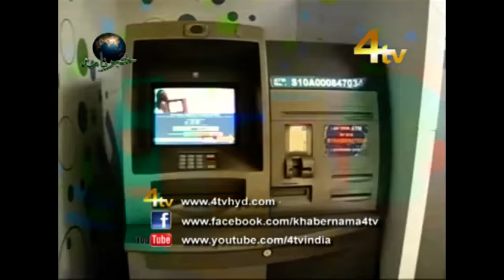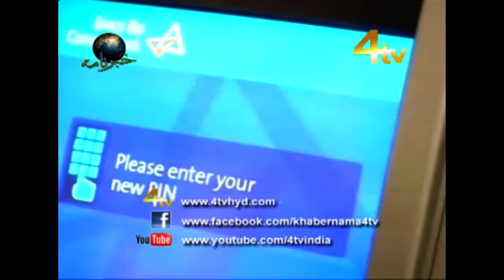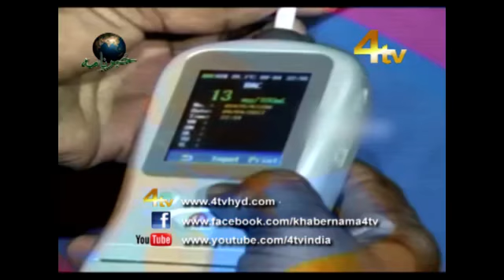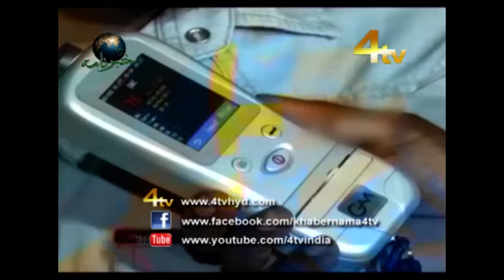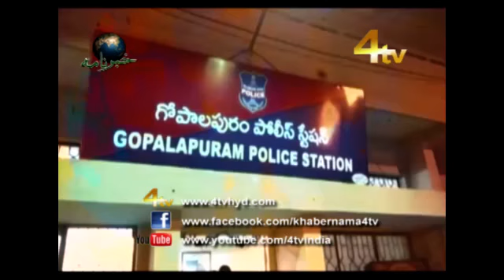4tv khabarnama 09-04-2017 | Hyderabad News